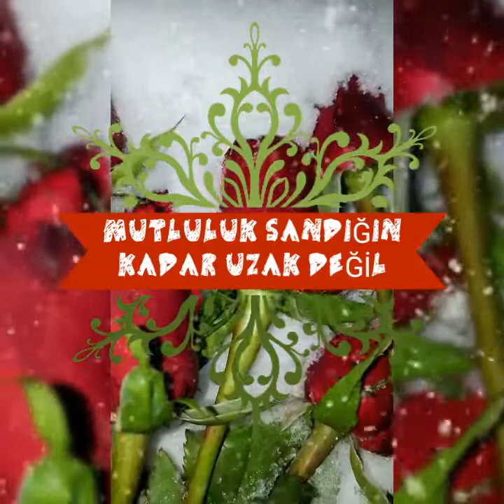MUTLULUK TERAPİSİ♥️ MUHTEŞEM GÖRSEL EŞLİĞİNDE KANATLANDIR KALBİNİ♥️